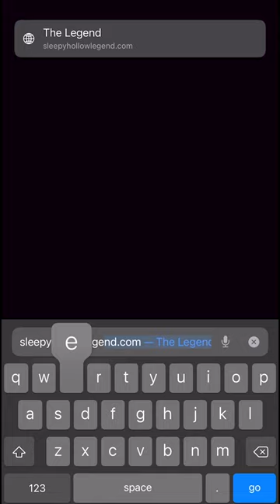Sleepy Hollow Legend Show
"The Legend", A gravity-defying cirque performance narrated by the hologram of Washington Irving, commemorating the 200-year anniversary of
THE LEGEND OF SLEEPY HOLLOW. Fear starts here.